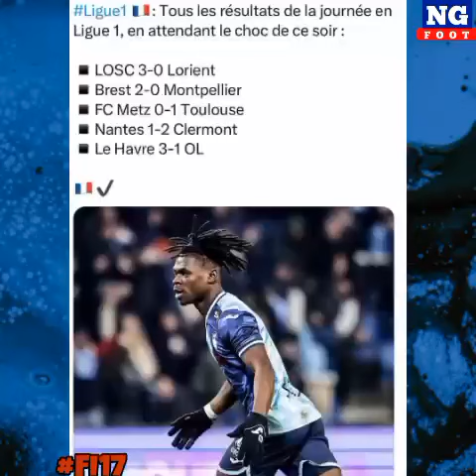🚨LE REAL ÉCRASE BARCELONE EN FINAL / VINICIUS JR EN FEU REND HOMMAGE A CR7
Dans cette vidéo je te donne les dernières actualités sur le mercato et les différentes informations du football africain, européen et Mondial au cours des 24 dernières heures.

 N'oublie de me donner ton classement dans les Commentaires.

Bon visionnage